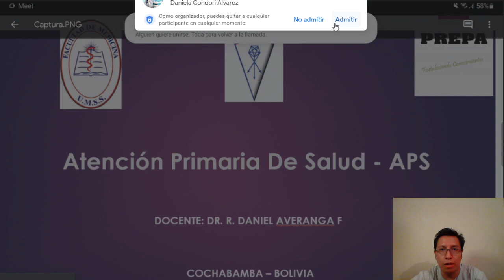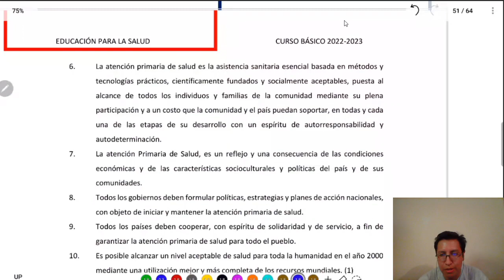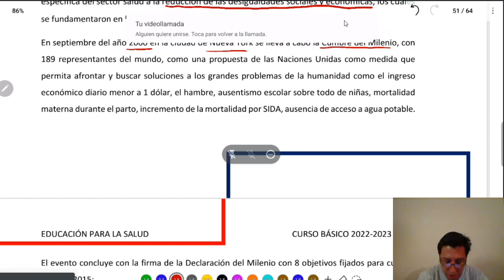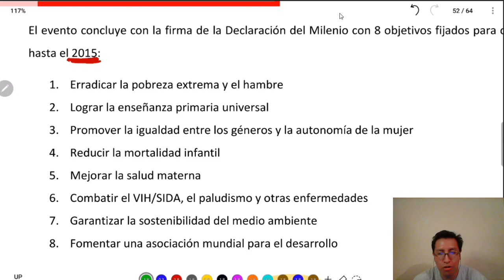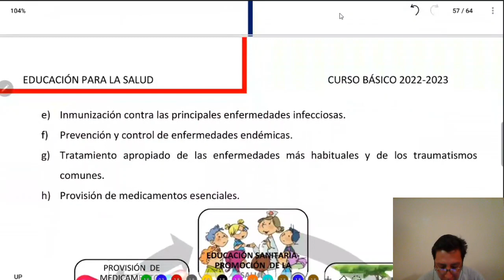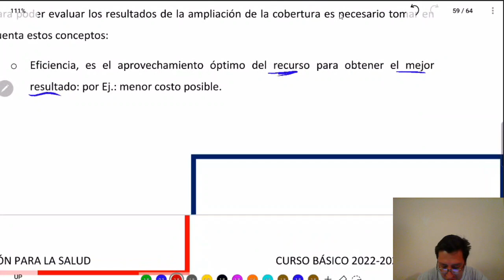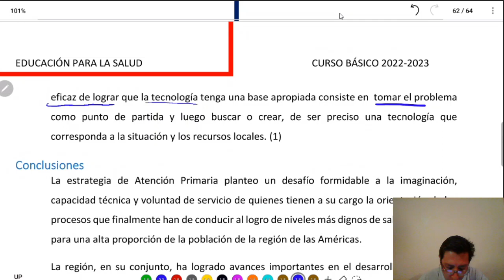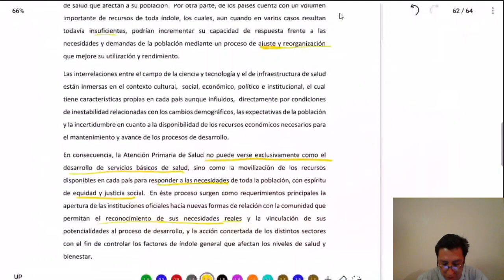EPS / TEMA 3 / ATENCIÓN PRIMARIA EN SALUD 2022 - 2023, READ CLASS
Otro objetivo es pulir cosas de último detalle, los temas enteros y a detalle se los ven en las clases presenciales.

Puedes averiguar sobre mis cursos en el Instituto PREPA - Cochabamba - Bolivia